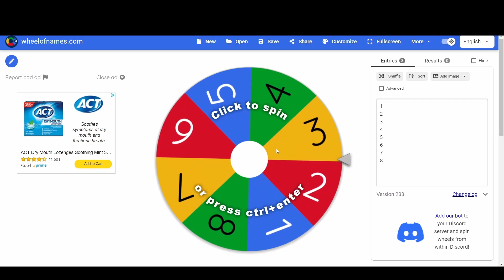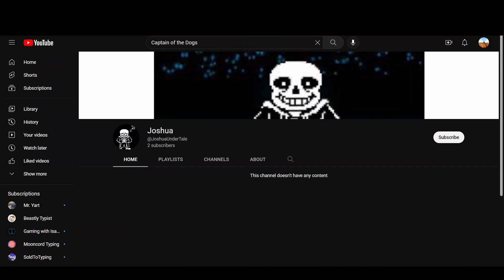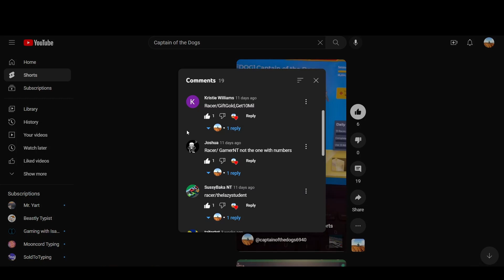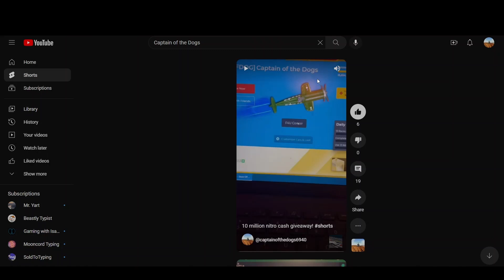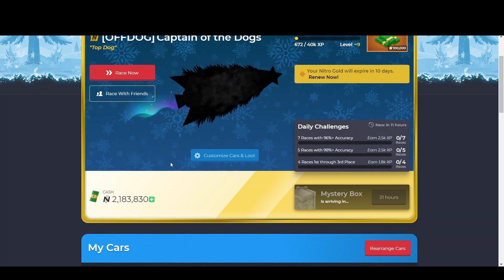10 Mil giveaway results!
Check out my account that I made it so that you can play on it too